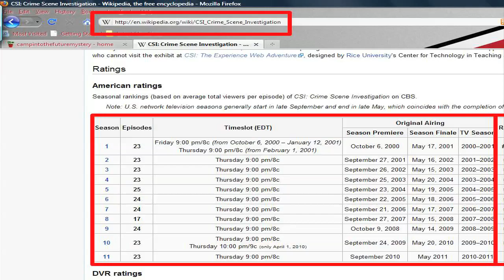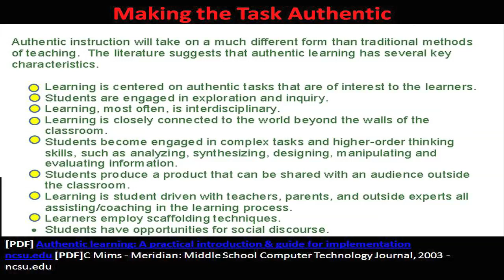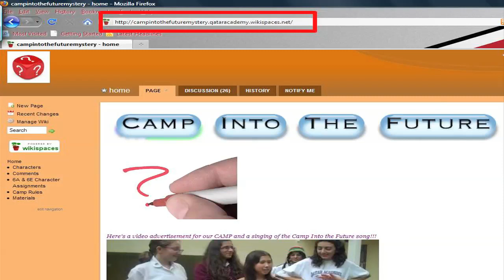QA Mystery Party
This demonstrates the idea of a Mystery Party assessment and shows the research for why it is a quality assessment.